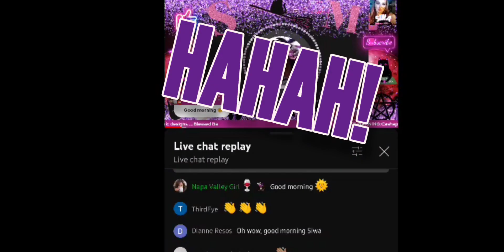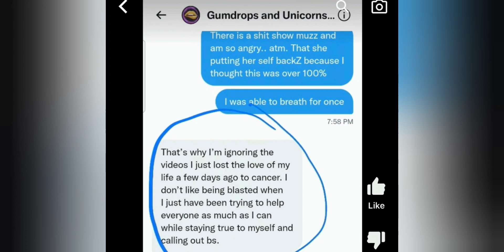Siwa Moon Needs TRUTH Assistance about Muzz!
Siwa Moon doesn't care about facts, evidence or even truth. She's done NO research and doesn't even know what she is talking about.

She also sells "spells" so this isn’t very shocking. She's a gypsy martyr with a complex.

Do not tell the story if you can't get it right. How bout that?!